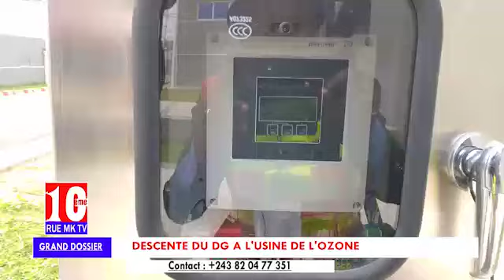LE DG DE LA REGIDESO A L'USINE DE L'OZONE